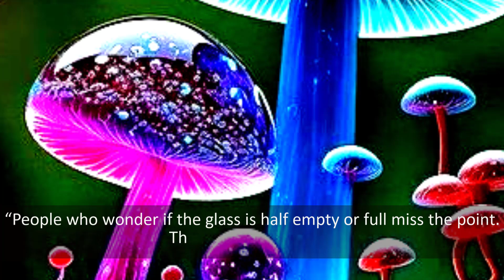Beautiful Background with Amazing Quotes Inspired You Today Ep226